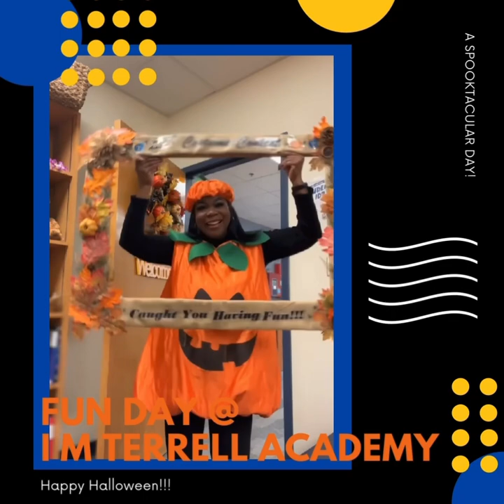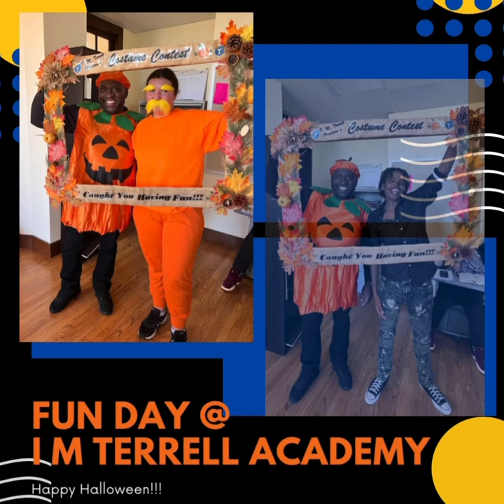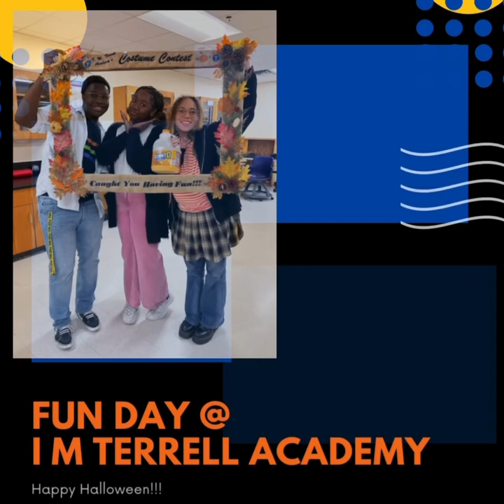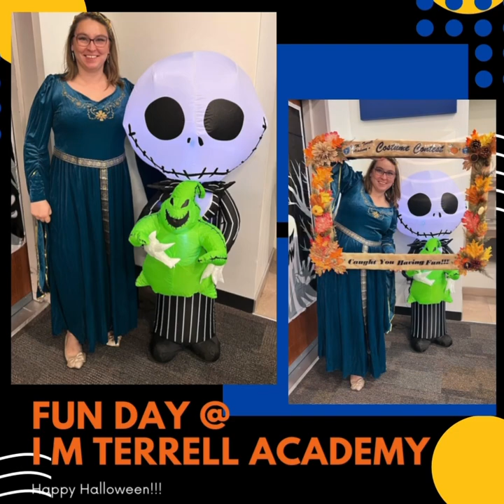Halloween 2023 at I M Terrell Academy